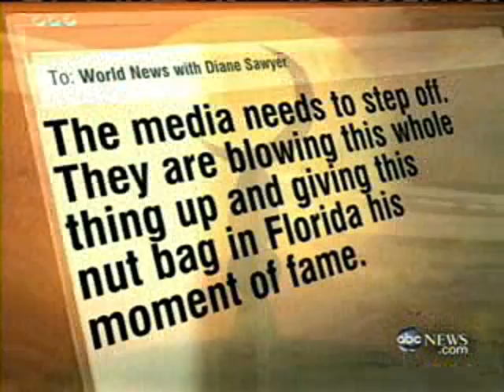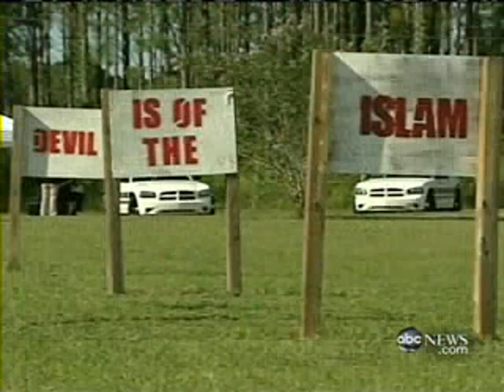Video: CAIR Rep Says Leaders Must Repudiate Islamophobia (ABC News)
CAIR National Communications Director Ibrahim Hooper quoted on ABC World News.